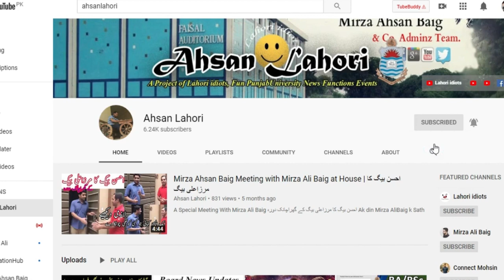BA/BSc New Schedule | HEC Exam Policy | BA New Exam Rule | HEC Meeting Plan Wd Universities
HEC Introduce New Plan ALL Plan Descirbe in this Video